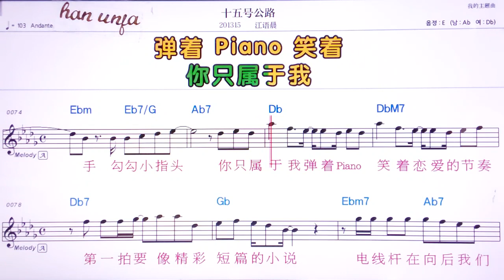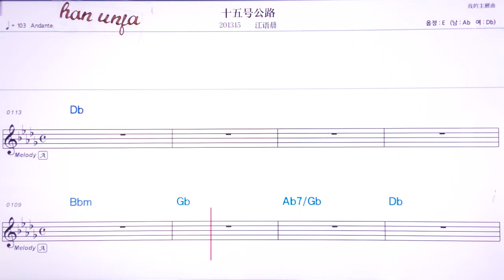💖 스우하오꿍루/쟝위천 👍MR,유투브 노래방,가라오케 악보 코드 가사 ,Karaoke,반주